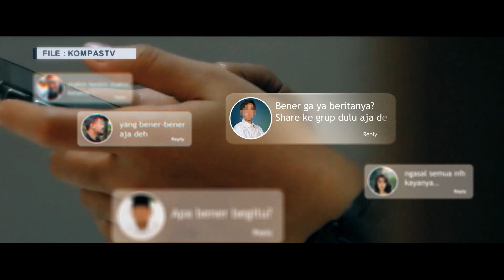Usai Bebas Pegi Setiawan Ingin Banyak Lakukan Hal